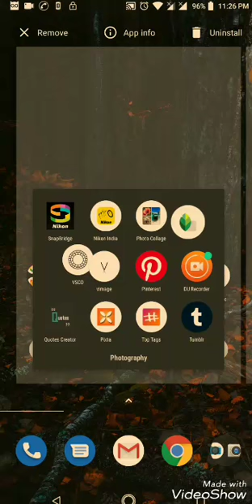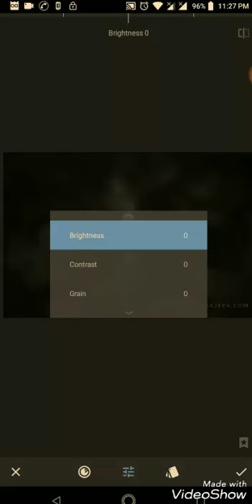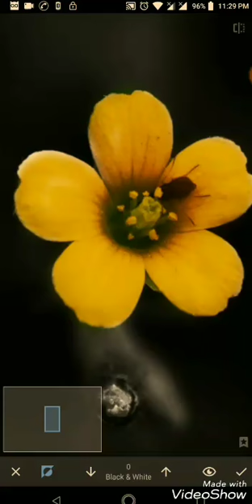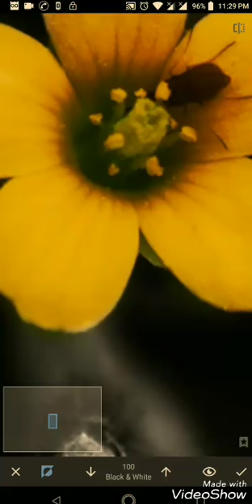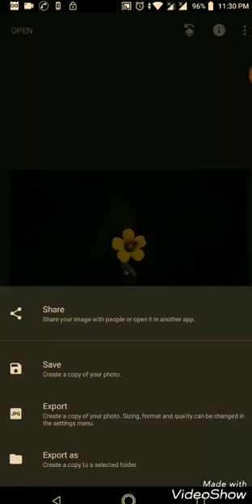How to Achieve Splash Color or Selective Color Effect in Snapseed : PixelRajeev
Tutorial on how to get Selective color or color splash using Snapseed app.